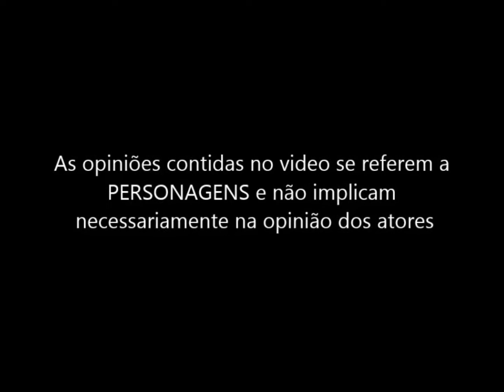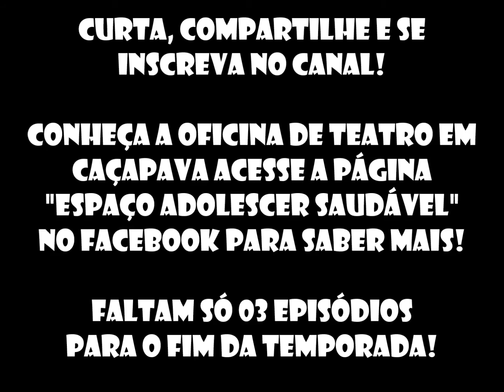Transformação Laura - Episódio 18 Cláudia TV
Confira agora o episódio nº 18 do "CLÁUDIA TV"!

Esse projeto tem como objetivo a divulgação do trabalho realizado na oficina de teatro do "Espaço Adolescer Saudável" em Caçapava, que terá como montagem final uma peça teatral de mesmo nome.

SINOPSE:

Gato Felino está pronto para começar o programa quando Leonardo Tchecov chega desesperado pois a convidada do transformação ligou avisando que não vai, Gato o tranquiliza e diz que vai resolver. Juliana está pronta pra responder as perguntas do Gato, depois de questionar Juliana, Gato conhece Laura que aparece no estúdio procurando por Juliana.

ELENCO:
ANNE CAROLLY como JULIANA GOMES
EDUARDO ROBERTO como LEONARDO
FELIPE BENITES como GATO FELINO
NIKOLLI SILVA como LAURA
DUDA CARVALHO como EDUARDIVA